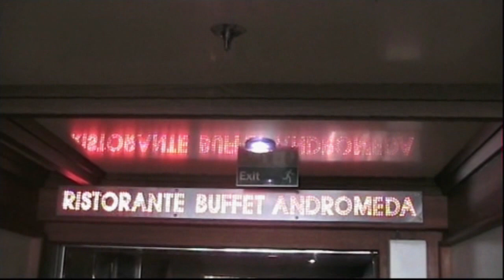Costa Luminosa - Andromeda Restaurant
Cruzeiro Costa Luminosa -- 20 Julho a 01 Agosto de 2010

Portos Escala: Amesterdão - Hellesylt/Geiranger - Honningsav - Tromso - Gravdal - Trondheim - Andalsnes - Bergen - Amesterdão

21/07/2010 -- Restaurante Andromeda

Costa Luminosa Cruise -- 20 July to 01 August 2010

Ports: Amsterdam - Hellesylt/Geiranger - Honningsav - Tromso - Gravdal - Trondheim - Andalsnes - Bergen - Amsterdam

21/07/2010 -- Andromeda Restaurant